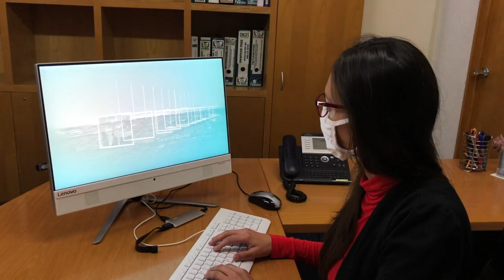licitaran patentes en el imss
Corte de Prensa 1er Licitación pública IMSS.mp4